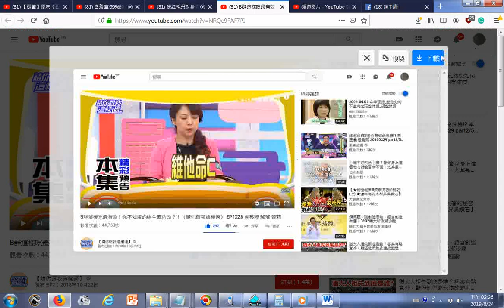瀏覽 B群這樣吃最有效！你不知道的維生素功效？！《請你跟我這樣過》 EP1228 完整版 瑤瑤 甄莉